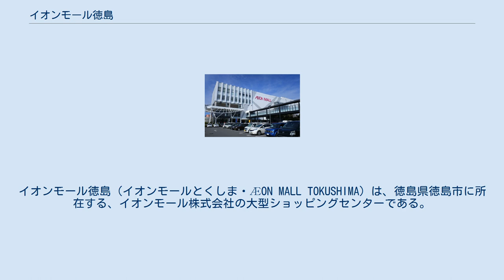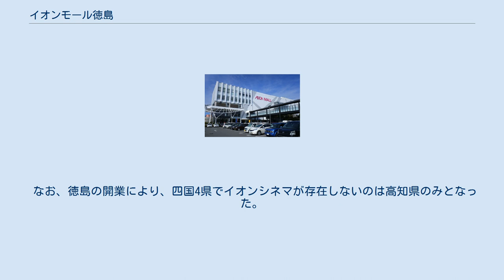イオンモール徳島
イオンモール徳島（イオンモールとくしま・ÆON MALL TOKUSHIMA）は、徳島県徳島市に所在する、イオンモール株式会社の大型ショッピングセンターである。
 2017年（平成29年）4月27日に開業した、イオンスタイル徳島を中核店舗とするショッピングセンターである。
 「イオン」と「イオンモール」ブランドの徳島県進出は初。
前身のジャスコを含めると8年ぶりである。
これにより、「イオン」、「イオンモール」は福井県を除く46都道府県に出店したことになった。
 建物は地上6階建てで、商業施設面積は50,000㎡となっている。
 イオンスタイル徳島を核店舗として約160の専門店が入居する。
 今まで、徳島にはシネマサンシャイン北島（2001年12月1日 - ）とufotable CINEMA（2012年3月18日 - ）の2つ以外11年間他の映画館がなかったものの、イオンシネマができることで徳島最大級の映画館が完成したことになる。
そして、イオンシネマ徳島には、四国初であるMX4Dを導入した。
 なお、徳島の開業により、四国4県でイオンシネマが存在しないのは高知県のみとなった。